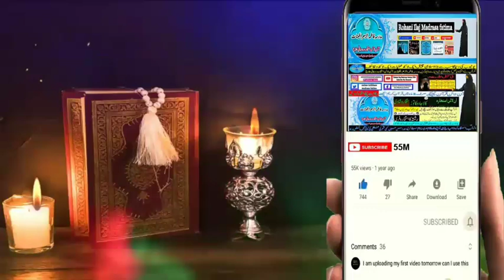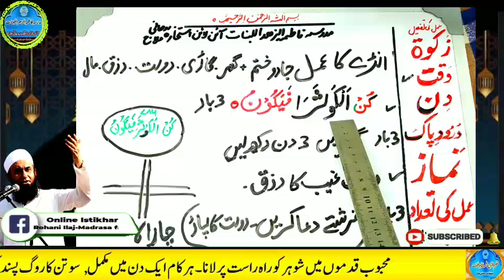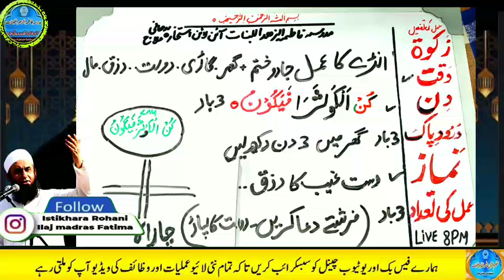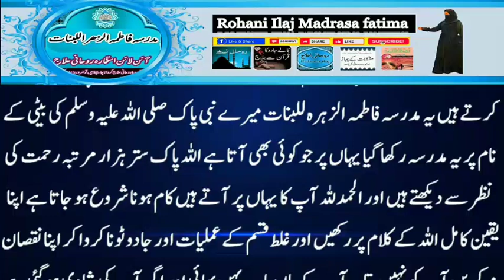Amir hone ka wazifa, daulat ka wazifa, rizq ka wazifa, wazifa for money, jab, pari, mokil ka amal